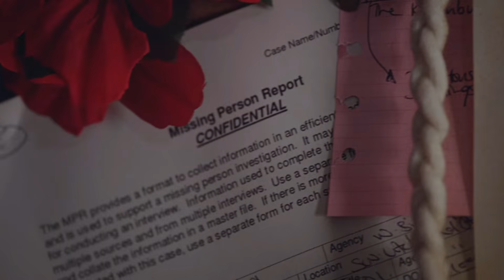Warum Taylor Lautner Aus Hollywood Verschwunden Ist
2008 erlangte Taylor Lautner als Werwolf Jacob Black, ein wichtiger Teil des übernatürlichen Liebesfilms in der Verfilmung des Vampirromans Twilight, große Bekanntheit. Hier erfahrt ihr, warum Taylor Lautners Filmkarriere in den Jahren nach der Twilight-Reihe ins Stocken geriet und warum er kurz vor einem großen Comeback stehen könnte.

Nach seinen Auftritten in den Twilight-Filmen war Taylor Lautner sowohl für seinen Körperbau als auch für seine schauspielerischen Fähigkeiten bekannt. Um in Form zu kommen, um Jacob zu spielen, hielt Lautner eine strenge Diät und Trainingsroutine ein, und seine Bemühungen zahlten sich zweifellos aus. Im Jahr 2010 war Lautner die Nummer eins auf der "Top 5 Hollywood Abs" Liste von Access Hollywood. Doch es frustrierte ihn, als er merkte, dass sich jeder Regisseur auf sein Aussehen zu konzentrieren schien, anstatt sein Talent zu fördern.

Lautner hatte eine kleine Rolle in dem Film "Valentine's Day", und er widersetzte sich einer Szene, die speziell für ihn geschrieben wurde, um seine Bauchmuskeln zu zeigen. Lautner erklärte in einem Interview mit GQ,

"Ursprünglich sollte ich mein Hemd ausziehen. Im Drehbuch stand, wir gehen in die Schule und Willy zieht sein Hemd aus. Ich sagte: 'Whoa, whoa, whoa. Time out. Er wird sein Shirt mitten in der Schule ausziehen? Nein, nein, nein. Der Grund, warum ich mein Shirt für "New Moon" ausgezogen habe, ist, weil es so im Buch geschrieben steht. Und es gibt Gründe dafür."

Lautner wollte mehr als nur ein hübsches Gesicht sein, doch es war schwer, an seinem öffentlichen Image vorbeizukommen.

Alles für die Muskeln | 0:00
Durch Twilight definiert | 1:27
Zu viel Geld? | 2:18
Der Atemlos Flopp | 3:12
Von Kritikern verschmäht | 4:17
Sein leidenschaftliches Projekt floppte | 5:16
Mehrere Filme wurden auf Eis gelegt | 6:15
Außerhalb von Hollywood | 7:09
In einer festen Beziehung | 7:58
Eine Zukunft im Fernsehen? | 8:47